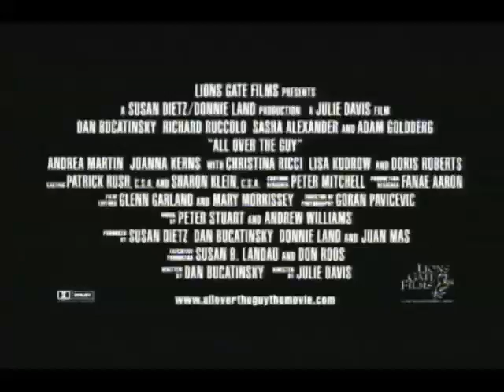All Over the Guy Movie Trailer HQ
"All Over The Guy" is a contemporary romantic comedy about the quest to find the "one" when "the one" doesn't know he's the "one." It explores the unlikely pairing of two 20-somethings thrown together by their respective best friends in hopes of igniting their own romance. They do everything they can to NOT fall in love, but finally they overcome the dysfunction of their parents and surrender to their hearts.

Sydney Foreman ,  Ben Foreman ,  Adam Goldberg ,  Bev Land ,  Nicolas Surovy ,  Matthew Poage ,  Sasha Alexander ,  Richard Ruccolo ,  Joanna Kerns ,  Dan Bucatinsky ,  Michael Harris ,  Doris Roberts ,  Tony Abatemarco ,  Julie Davis ,  Blaise Garza ,  Andrea Martin

English

Comedy, Romance